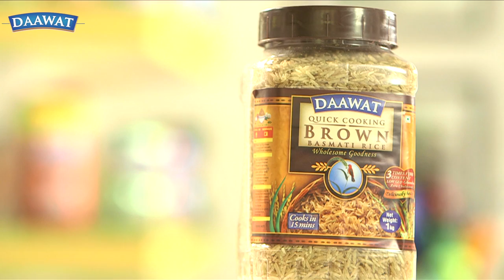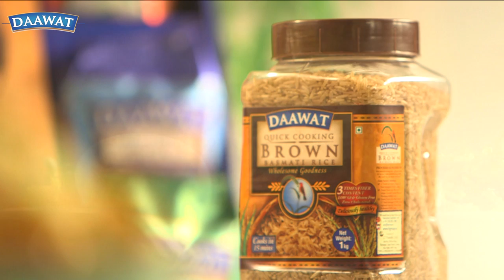Brown Rice Egg Biryani Recipe by Sanjeev Kapoor in Hindi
How to get the perfectly boiled Brown Rice:

1) Put 1 cup of Daawat Brown Basmati rice and 2 ½ cups of water into a cooking pan and stir well
2) Heat the contents on a flame and gradually reduce the flame until the water starts to boil
3) Simmer and cover the pan with a lid
4) Continue cooking for 12-15 mins or until the water is absorbed.